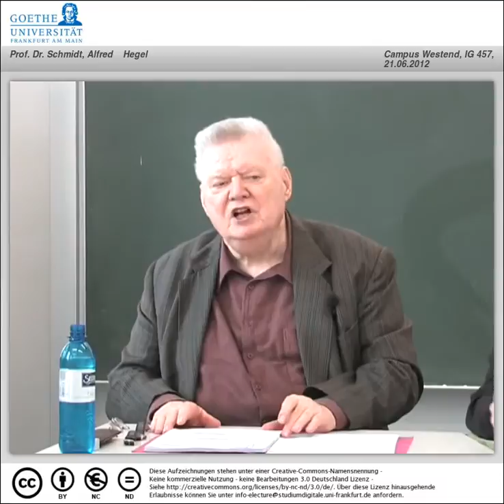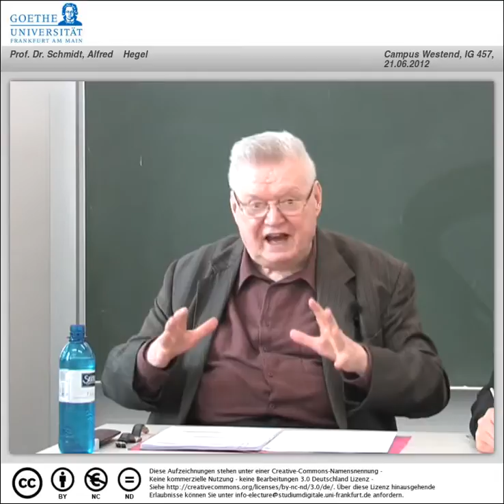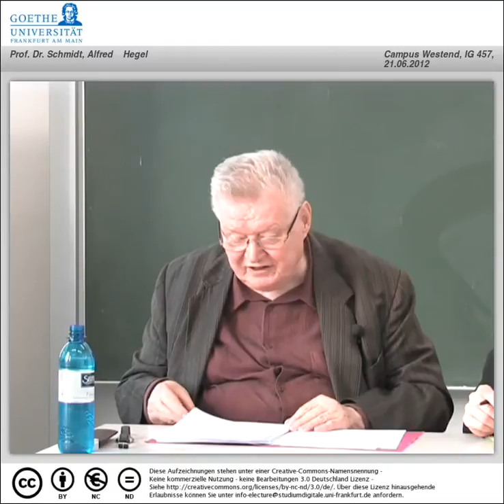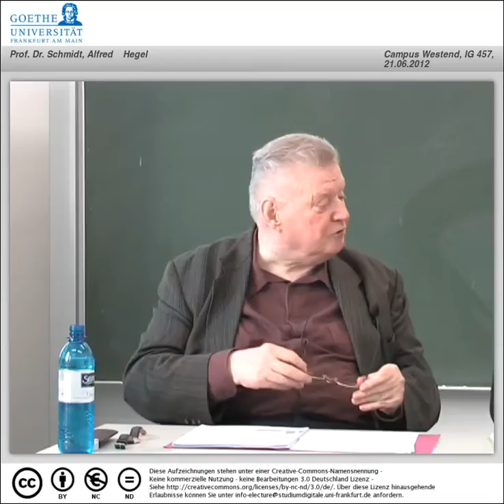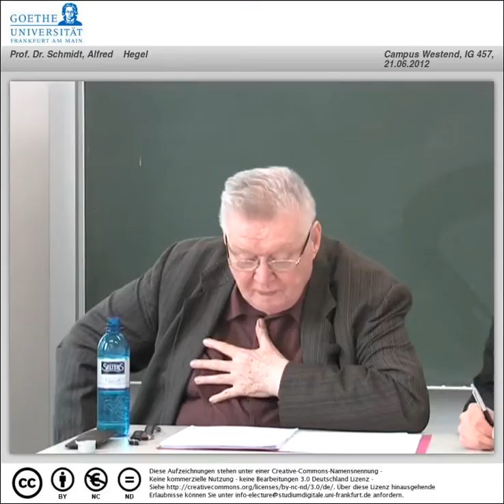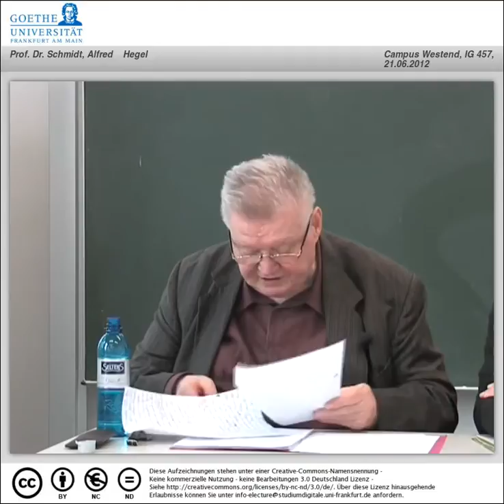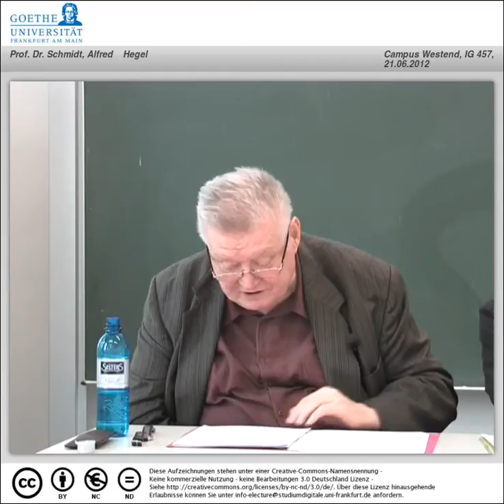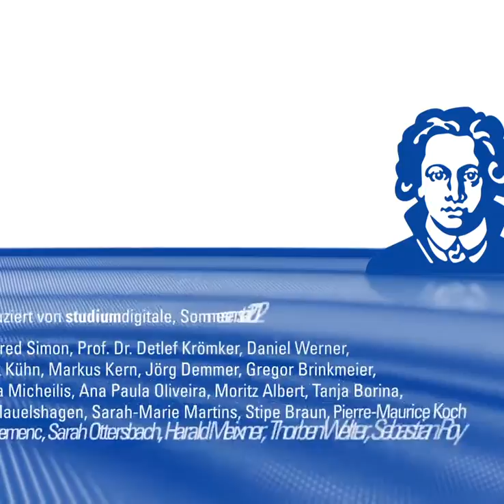Alfred Schmidt, Einführung in die Geschichte der Philosophie (21. Juni 2014)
Vorlesungsreihe, gehalten an der Johann WolfgangGoethe-Universität Frankfurt am Main, Sommersemester 2012.